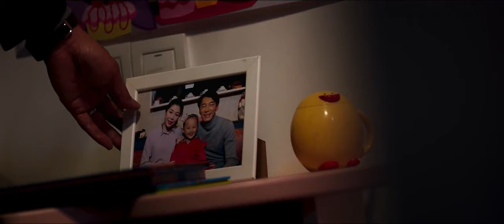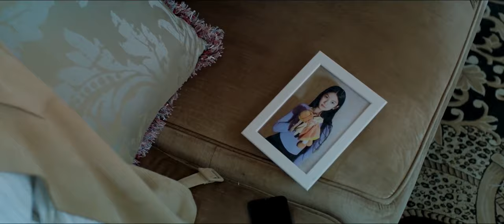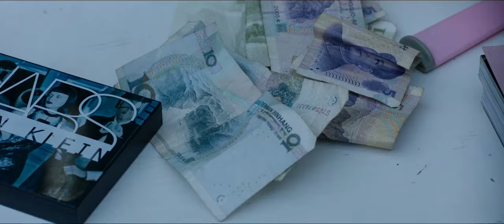《失控》11 黑色幽默犯罪题材网剧｜李李仁 贾景晖 宁理 赵蕴卓【捷成华视悬疑剧场】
《失控》
导演：邢键钧
主演：李李仁 贾景晖 宁理 赵蕴卓 高进 刘南 祝雨辛 杨壹童 王若子
集数：24集

剧情简介：
　　出狱不久的神秘男子，终日游荡在这个城市里，三年前的这个城市还有温暖，如今只剩下了恨，他只有两个愿望，把女儿葬在一直向往的南山，然后杀掉那个毁灭他生活的人……
　　血液病医生林萧峰，保险推销员纪凡，两人人生轨迹本无交集，但因为同样的问题生生的撞在了一起，他们都需要一笔救命的钱……
　　商界女强人李若男，花季叛逆女王亦涵，两人既是母女，又都是彼此不爱待见的人，至少在王亦涵的心里，李若男是最失败的母亲……
　　自诩是金融精英的六哥，其实只是一个靠暴力逼债的流氓，虽然六哥痛恨这个字眼儿，但改变不了他是流氓的本性，在他的世界里，钞票是最踏实的存在……
　　这些人都生活在这个城市，各自有各自的目的和压力，因为一起绑架案，他们用很奇怪的方式纠缠在了一起，并且在这个过程中，每个人都发生了匪夷所思的变化……